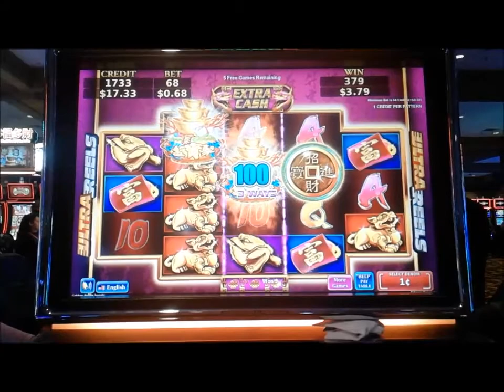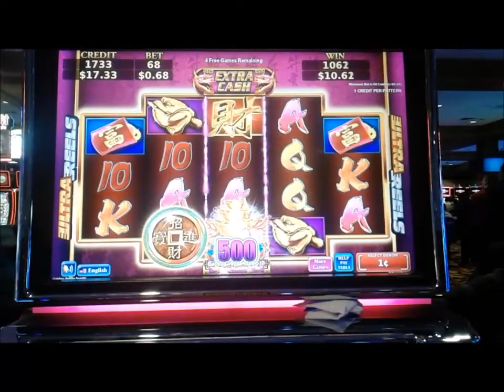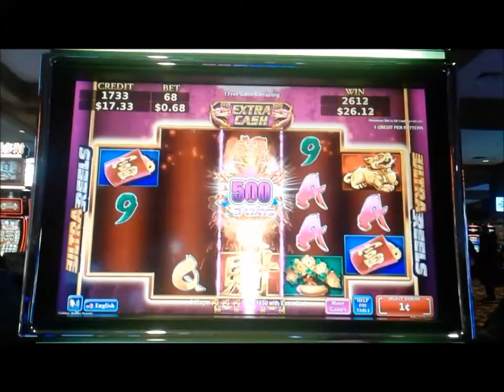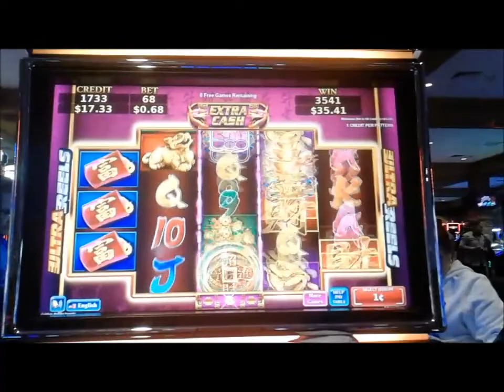Golden Power Ingots